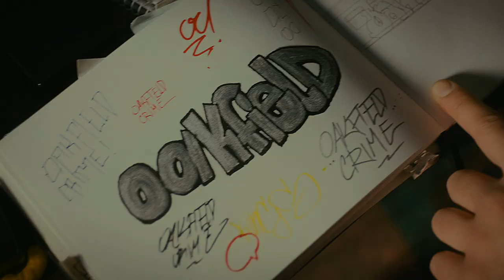Almost Fly | Cengiz und Damir | Warner TV Serie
Cengiz & Damir sind beste Freunde. Sie verbindet der große Traum vom Sprayen. Außerdem wollen sie beide ihre Eltern stolz machen: Der Eine, indem er in die Fußstapfen seines Vaters tritt, der andere, hat für seine Zukunft allerdings andere Pläne…

Almost Fly - die Premiere am 02. Mai auf Warner TV Serie

Mehr Spaß? Werde unser Almost Fly Fan auf Instagram